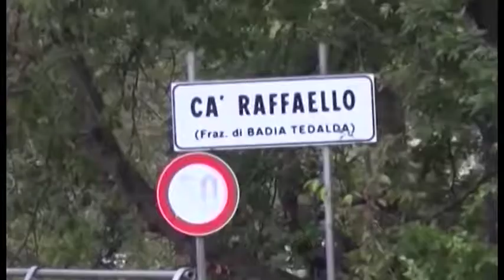Caso Piscaglia, fissata la Cassazione per Gratien Alabi